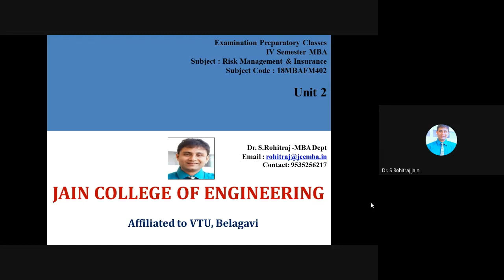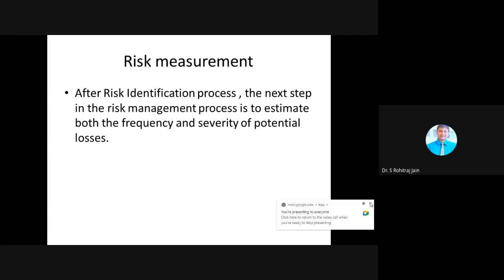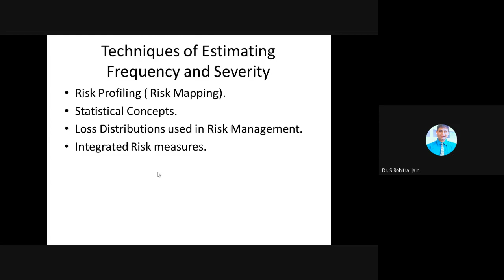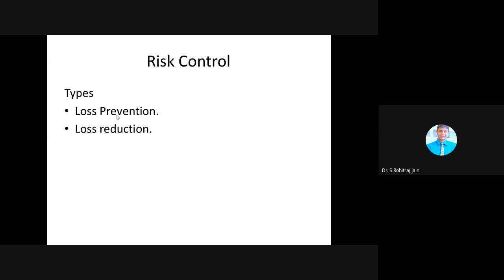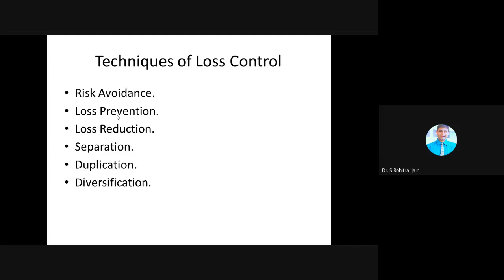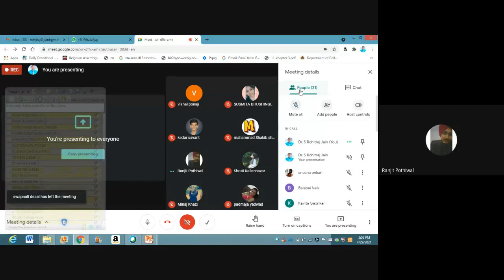Risk Management and Insurance - Unit 2 - 18MBAFM402- IV Semester MBA - 29th April 2021